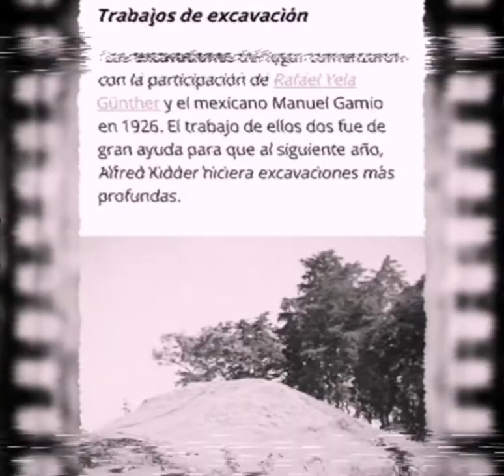RAFAEL YELA GÜNTHER / CAPSULA 2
DATOS CURIOSOS E IMPORTANTES DE LA ÉPOCA...